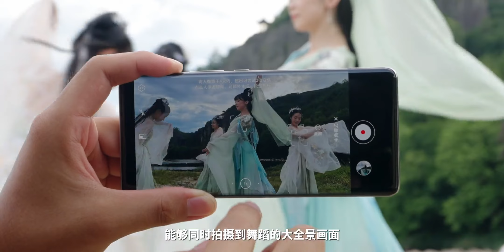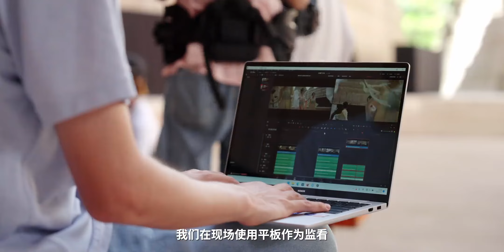【画质改造·上天版】舞蹈区UP有多卷？飞天起舞，地面已经留不住她了！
为了完成@紫颜-小仙紫  的心愿，这次我们开启了画质改造·飞天版，调动3D威亚的力量帮助紫颜完成这支特殊的「飞天洛神赋」舞蹈。如果你喜欢这期视频，记得一键三连！